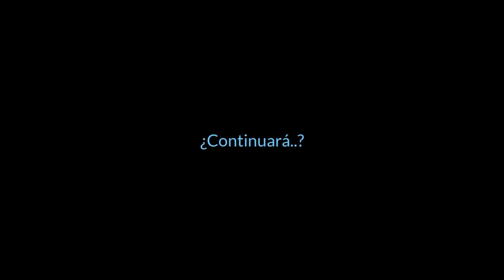Agradecimientos a todos los participantes del Torneo Street Fighter